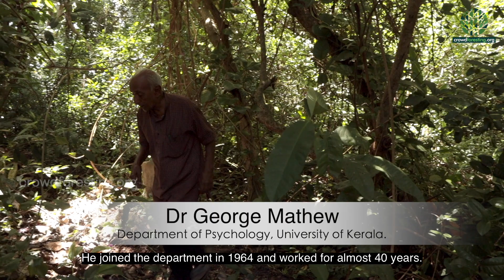50 വർഷം പിന്നിട്ട കാട് | FORESTS AS STRESS-BUSTERS: BENEFITS OF DR GEORGE MATHEW’S HOLIGRATIVE WALK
കേരള സര്‍വകലാശാലയിലെ മനശാസ്‌ത്ര വിഭാഗം മേധാവിയായി വിരമിച്ച ഡോ. ജോര്‍ജ്‌ മാത്യുവിന്റെ കാര്യവട്ടത്തെ ഒന്നേകാല്‍ ഏക്കര്‍ കാടാണ്‌ ഇന്ന്‌ പരിചയപ്പെടുത്തുന്നത്‌. നാട്ടുമരങ്ങള്‍ക്കൊപ്പം ഇന്ത്യയിലെ വിവിധ സംസ്ഥാനങ്ങളില്‍ നിന്നായി അദ്ദേഹം ശേഖരിച്ച്‌ നട്ടുവളര്‍ത്തിയ വൃക്ഷലതാദികള്‍ ഇടതിങ്ങിയ ഈ കാടിന്‌ അരനൂറ്റാണ്ടു പഴക്കമുണ്ട്‌. മനശാസ്‌ത്ര വിദഗ്‌ദ്ധനായ അദ്ദേഹത്തിന്റെ അനുഭവത്തില്‍ സ്‌ട്രെസ്‌ കുറയ്‌ക്കാന്‍ ഈ കാട്ടിലൂടെയുളള നടത്തത്തിനോളം ഫലമുളള വേറെ മരുന്നില്ല.

In this video, M. R. Hari introduces a unique person Dr George Mathew, a psychologist by profession, who uses his private forest spread over one-and-a-quarter acres in the heart of Thiruvananthapuram city for what he calls a “Holigrative Walk”. Friends and clients of his have found their walk through his forest a huge stress-buster. This is perhaps the greatest benefit bestowed by forests on humans. M. R. Hari sees a link between Dr George Mathew’s “Holigrative Walk” and the Japanese practice of Forest Bathing (Shinrin Yoku).